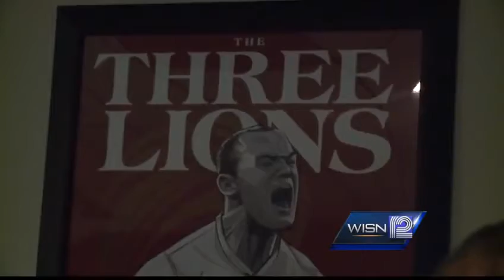USA Beat Ghana WISN at Three Lions Pub